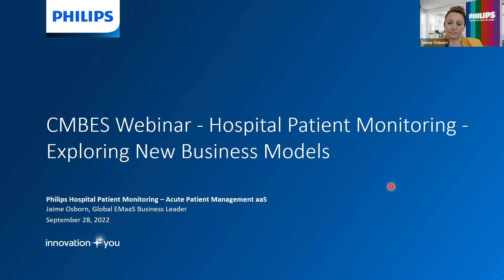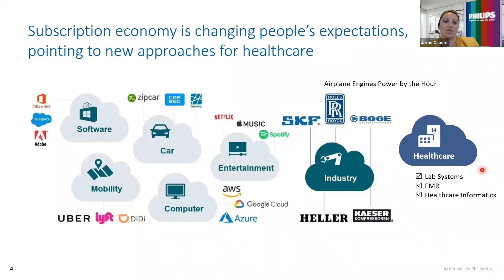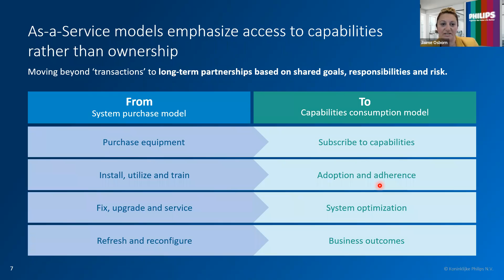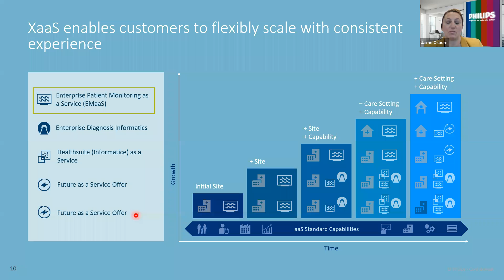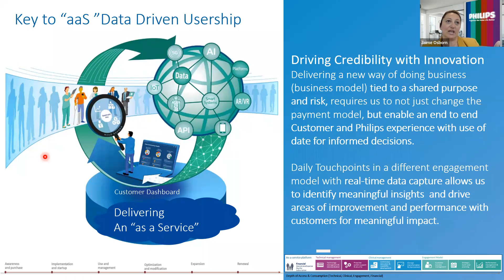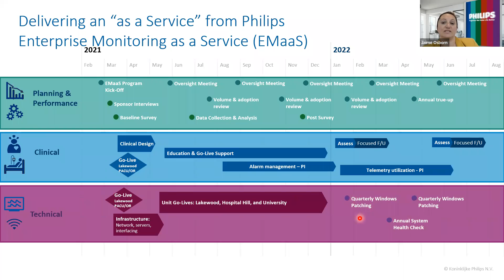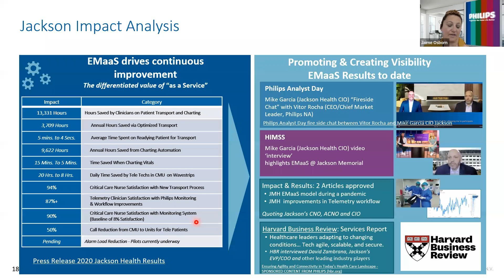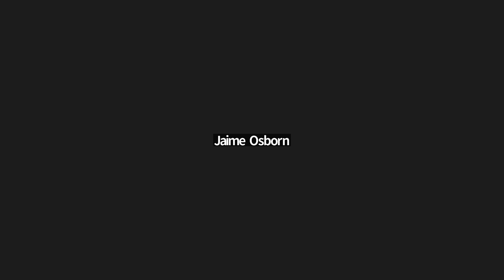CMBES Webinar: Hospital Patient Monitoring - Exploring New Business Models by Jamie Osborn (Philips)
As Patient Monitoring systems become more complex, more reliant on complex software and IT ecosystems, and more integrated into hospital information systems, the importance of keeping systems up to date and compatible with related hospital infrastructure becomes more and more urgent. In recent years, organizations and individuals alike have dramatically increased their adoption of subscription-based services over the owning of fixed, aging assets. "As a service" and subscription offers are present in nearly all corners of the economy - including now in healthcare.

In this presentation, Jaime Osborn covers key as a service concepts, the pros and cons, and share examples of how as a service offers are benefiting healthcare organizations - clinically, operationally, and financially. This new business model in Patient Monitoring will be built around helping health systems achieve specific business outcomes. It is not just a different way for customers to purchase, it is a different way for companies to do business.

At the end of the presentation, you will be able to envision how alternative models, such as moving from Capital to Operational consumption and "as a service" based models (not set up as a lease, but true service) is what is needed to meet long-term Patient Monitoring needs.